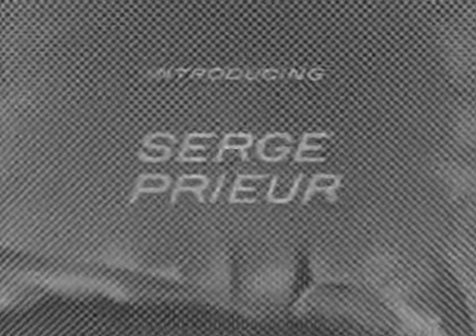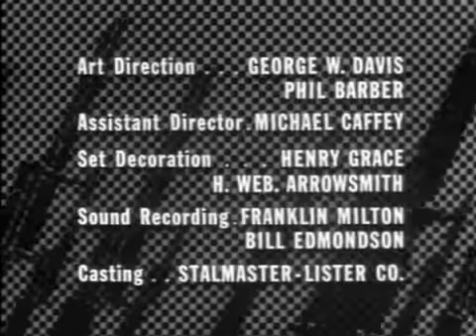COMBAT! S1.E16 | The Volunteer 1963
Combat! is an American television program that originally aired on ABC from 1962 until 1967.